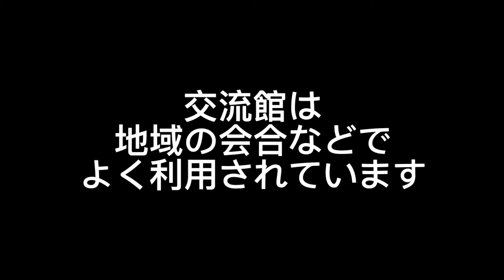No31.鏡吉原ふれあいの里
高知市ネーミングライツパートナー募集施設PR動画となります（No.31）